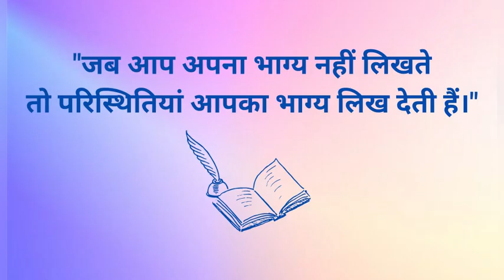Learning is the first step to have beautiful Future.I learned and created mine, Are you Next?loa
Universe always gives you an impulse and take Action is your Responsiblity for your Destiny.

I always heart it right and took Actions on my inner guidance..what's ur inner guidance suggesting is the way you can create your beautiful future.

if u cant understand then let's learn and win the world.